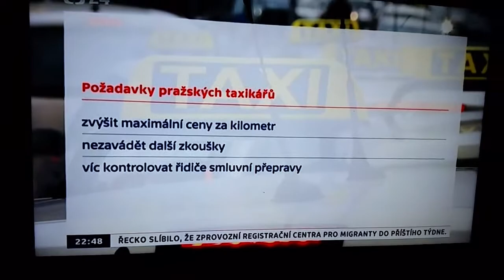08.02.2016_CT24 Daniel Tarljovski vs Krnacova